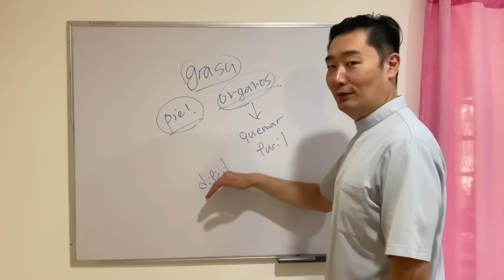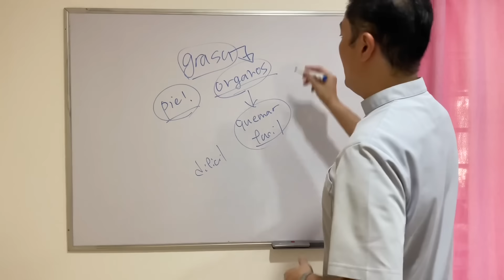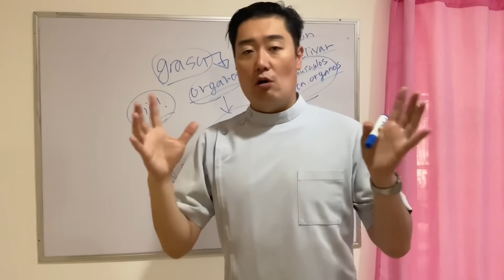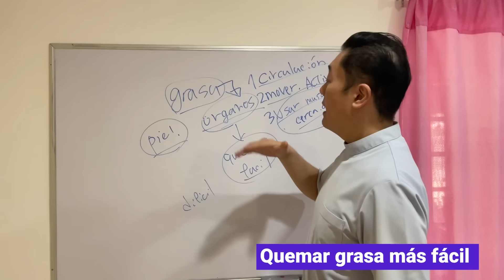[Rutina de ejercicio] Estira la espalda y mueve el estómago para reducir la grasa visceral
Aquí esta mi Facebook

Estoy haciendo medicina alternativa Japonesa para anunciar esta medicina en todo Latinoamérica 💪🏻😉

Yo quisiera compartir mi conocimiento y experiencia para mejorar juntos y aprender juntos!☺️🤞🏻

Vamos a mejorar juntos!!💪🏻🤩👍🏻✨